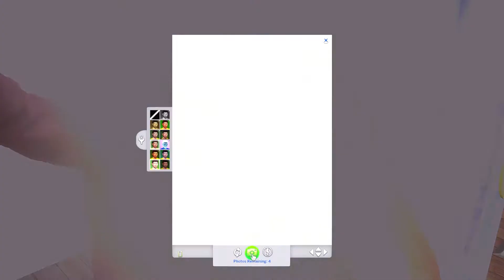The Sims 4 Family Dynamics Legacy Challenge(Prequel): Now You See Me?...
✨for your viewing pleasure, please watch in HD✨

HEY YALLL!!
(open me)

We are nearing the end and I am SUPER excited 😆

I think this audio was a lot better..  How do you Devon's date with Ebony went?
what do you think about today's episode?

Thanks again for being apart of this journey & I will catch up with ya in the next EP!
Peace.

Save File: Simply Unique 2

Intro Template:
Sleepyhugs on YT